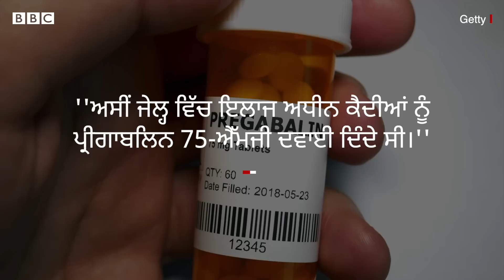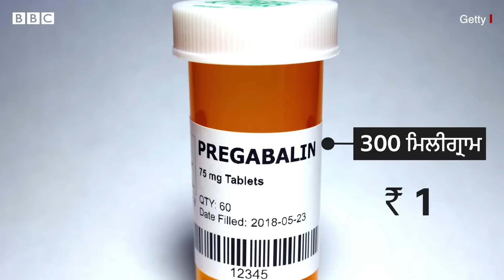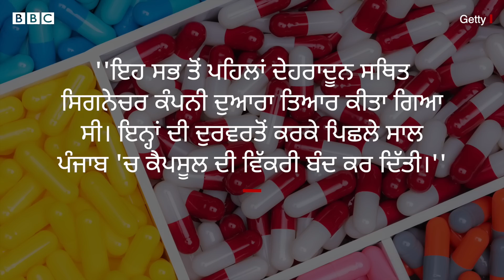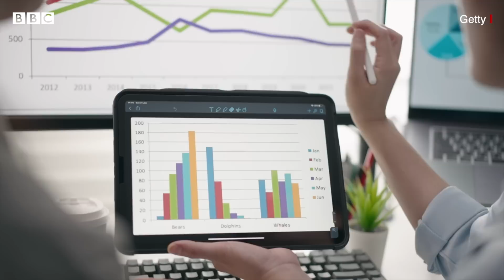Signature Capsules: Punjab ’ਚ ਨਸ਼ੇ ਲਈ ਵਰਤੇ ਜਾਂਦੇ ‘ਘੋੜੇ ਵਾਲੇ ਕੈਪਸੂਲ’ ਕੀ ਹਨ ਜਿਸ ਬਾਰੇ ਡਾਕਟਰਾਂ ਨੇ ਚੇਤਾਇਆ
ਪੰਜਾਬ ਵਿੱਚ ਨਸ਼ਾ ਰੋਕੋ ਮੁਹਿੰਮ ਚਲਾਉਣ ਦਾ ਦਾਅਵਾ ਕਰਨ ਵਾਲੇ ਪਰਵਿੰਦਰ ਝੋਟਾ ਦੀ ਗ੍ਰਿਫ਼ਤਾਰੀ ਅਤੇ ਮਾਨਸਾ ਜ਼ਿਲ੍ਹੇ ਵਿੱਚ ਨਸ਼ੇ ਲਈ ਸਿਗਨੇਚਰ ਕੈਪਸੂਲਾਂ ਦੀ ਵਰਤੋਂ ਦੇ ਦਾਅਵੇ ਨਾਲ ਸਿਗਨੇਚਰ ਕੈਪਸੂਲ ਚਰਚਾ ਵਿੱਚ ਆ ਗਏ ਹਨ। ਸਿਗਨੇਚਰ ਕੈਪਸੂਲ ਕੀ ਹਨ, ਪੰਜਾਬ ਵਿੱਚ ਕਿਸ ਪੱਧਰ ਉੱਤੇ ਇਸਦੀ ਵਰਤੋਂ ਹੋ ਰਹੀ ਹੈ ਤੇ ਸਿਹਤ ਉੱਤੇ ਇਸਦੇ ਕੀ ਮਾੜੇ ਪ੍ਰਭਾਵ ਹਨ, ਇਹ ਸਭ ਸਮਝਣ ਲਈ ਬੀਬੀਸੀ ਪੱਤਰਕਾਰ ਗਗਨਦੀਪ ਸਿੰਘ ਨੇ ਕੁਝ ਸਿਹਤ ਮਾਹਰਾਂ ਨਾਲ ਗੱਲਬਾਤ ਕੀਤੀ।
ਰਿਪੋਰਟ- ਗਗਨਦੀਪ ਸਿੰਘ
ਐਡਿਟ- ਸਦਫ ਖ਼ਾਨ